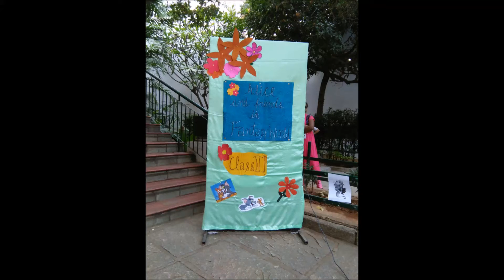CLASS 2 J ASSEMBLY DPS BANGLORE SOUTH 2016 17